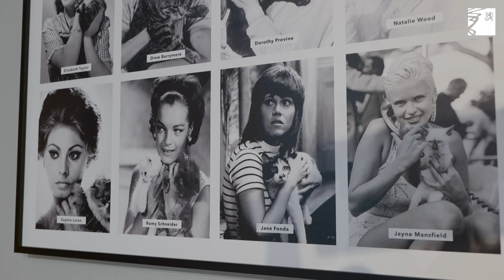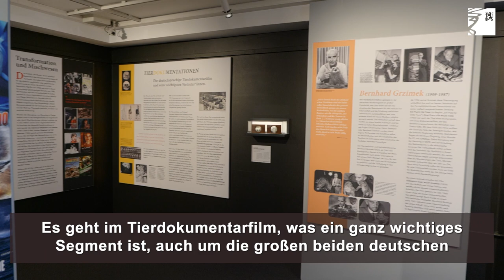Von Lassie bis zum Weißen Hai: Erlebnis-Ausstellung im Filmmuseum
"Animal Actors - Tierische Stars in Film und TV" – die neue Sonderausstellung im Filmmuseum Düsseldorf zeigt erstmals den Einsatz von Tieren in Filmen.
Originalrequisiten, Setfotos, Filmausschnitte und Produktionsmaterialien erlauben ein Wiedersehen mit Lassie, Flipper, Fury, Bambi oder dem Weißen Hai.
Auch interaktive Stationen bieten die Gelegenheit, den "filmischen Tieren" nahezukommen. So kann man eine virtuelle Katze auf den Arm nehmen und streicheln, gemeinsam einen Dialog zwischen einem Waschbären und einer Schildkröte synchronisieren oder die eigene Mimik und Bewegung auf einen Hirschkopf übertragen.
Die Ausstellung im Filmmuseum, Schulstraße 4, läuft von Donnerstag, 24. November, bis zum 31. Juli 2023.